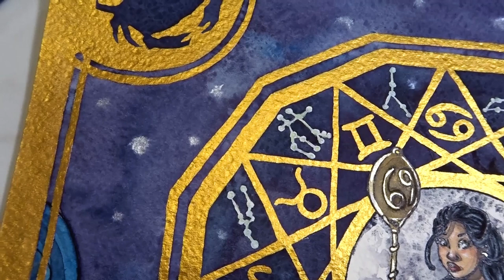YTAC Zodiac - Cancer | WATERCOLOR SPEED PAINT | "The Ocean Rider"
Threads: @artbyaliceanderson ▼ OPEN ME FOR SUPPLY LIST & MORE ▼

✦ PURCHASE THIS PIECE ✦

I hope you guys like my contribution to the Youtube Artists Collective for this theme - Zodiac! I chose to do Cancer, because I am a Cancer (so creative!) We've put all our videos in a playlist so you can just mass watch all of the arts!

✦ YTAC MEMBERS ✦

Join the Wonderland Fam today, we eat pizza & make art, it's a lot of fun!

✦ MERCH AND PRINTS ✦
 ⤷ CURRENTLY IN BETA/TEST MODE -

▼▼ SOCIAL MEDIA ▼▼

▼▼ SUPPLY LIST ▼▼

✧ *Incredible White Mask Liquid Frisket
✧ *Dr. Ph. Martin Bombay Black India Ink
✧ *Daniel Smith Watercolors
✧ *Prismacolor Pencils
✧ *Uniball Signo Broad Gel Point Pen
✧ *Black Velvet Silver Brush (Sizes 4, 6, 8, 12)
✧ *Finetec Artists Mica Watercolor Paint Metallic Gold

▼▼ FAVORITE/MOST USED SUPPLIES ▼▼

✧ *Colored Pencils → Prismacolor
✧ *Masking Fluid → Incredible White Mask
✧ *Paintbrushes → Black Velvet Silver
✧ *Sketchbook → Handbook Journal Co
✧ *Watercolors → Daniel Smith
✧ *Watercolor Paper → Arches Rough
✧ *Watercolor Pencils → Albrecht Durer
✧ *White Gel Pen → Uniball Signo

▼▼ FILMING SUPPLIES ▼▼

✧ *Cowboy Studio Lighting Kit
✧ *Arkon Clamp Camera Mount
✧ *Canon EOS Rebel T5

▼▼ MUSIC ▼▼

✧ End Screen → "Summertime"

They're links that provide a small commission to me that I am able to use to invest back in my channel - It doesn't affect the price at all for you guys, and they can be used for anything, so it doesn't affect the products I use or recommend! If you're not comfortable purchasing using Affiliate links, feel free to google or amazon search the product name instead :) If you would like to help out my channel, then purchasing using these links does help me out a bit!